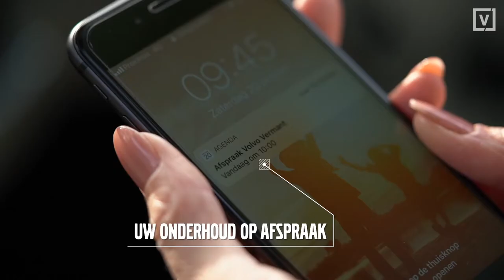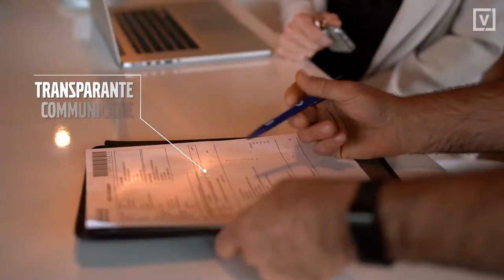Volvo Vermant - Volvo Personal Service